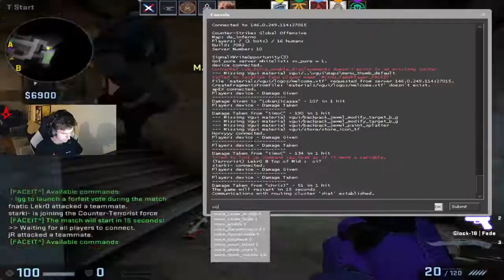TARIK BANNED FROM TWICH